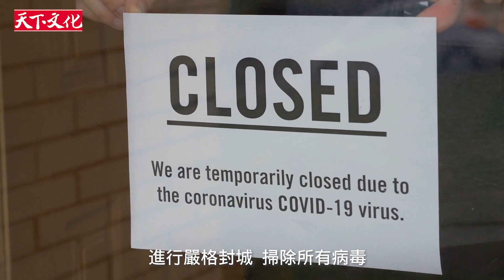《造局者》用同一組數據，紐西蘭抗疫大勝英國—天下文化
「一套數據，兩種作法，導致孑然不同的結果，英國與紐西蘭的差異，在於他們看待數據時，視角不同、聯想到的經驗不同，其實就是《造局者》談到的認知框架（cognitive frames）不同」

變種病毒持續燒旺疫情，全球政府該力拚「清零」，還是與病毒共存？
大數據專家 麥爾．荀伯格新書《造局者》提醒，人民不要淹沒在數據之中，應該「框對問題」，避免做出壞決定。